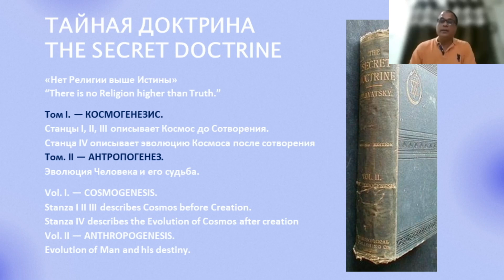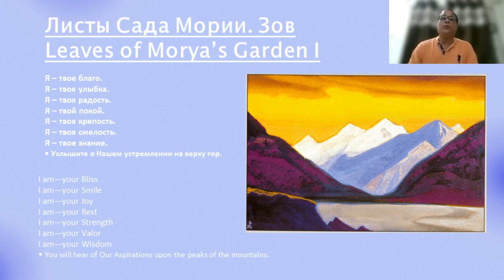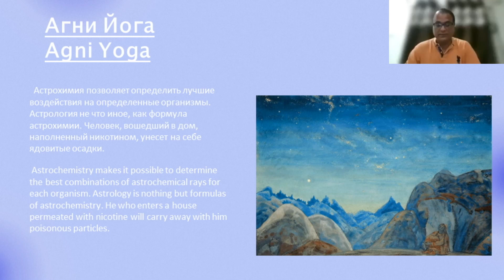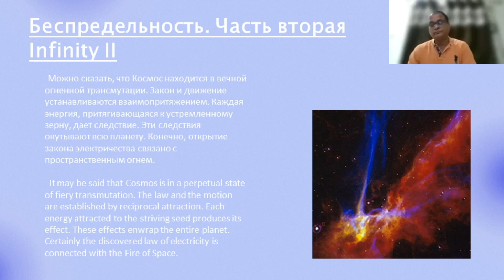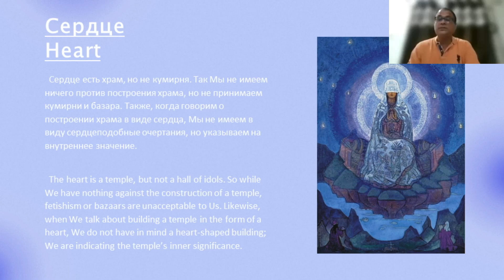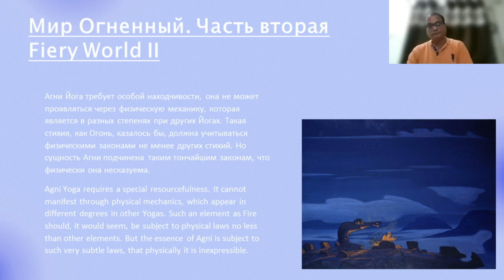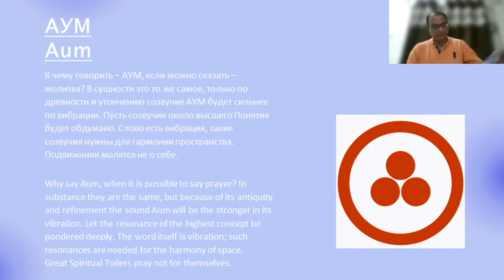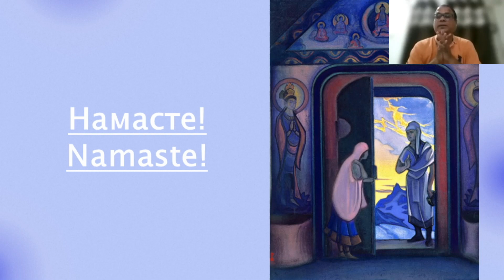Kishore Ongole, «The Secret Doctrine and Agni Yoga»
❗ The VI International Theosophical Congress dedicated to the 147th anniversary of the founding of the Theosophical Society and to the Russian theosophist V.A. Bakanov ❗
📑 On November 26, 27, 2022
⚠️ Russia, Nizhny Novgorod, Oka Congress Center, Premier Hall, Gagarin Avenue, 27

Kishore Ongole, Theosophical Society of India (Guntur, Andhra Pradesh, India).
The lecture is "The Secret Doctrine and Agni Yoga".